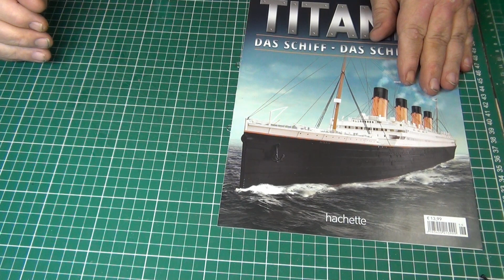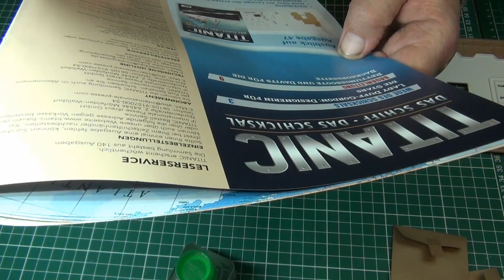RMS Titanic van Hachette deel 46 davits BB